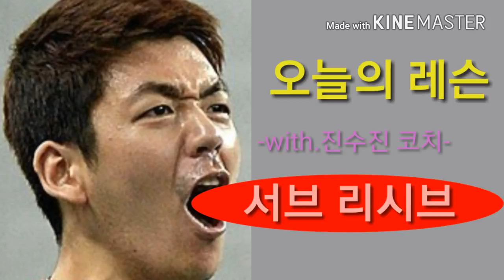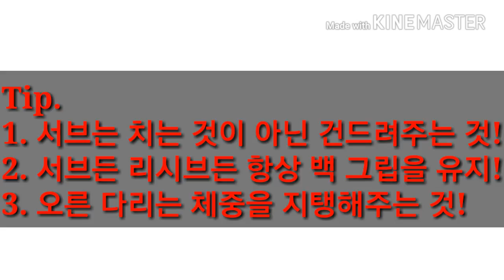[이기는 플레이]배드민턴 레슨(서브 리시브-with.진수진코치)=[Win Play]Badminton lesson (service Resib-with.jinsujin coach)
안녕하세요. [이기는 플레이]콕과콜라입니다.

오늘은 서브리시브 레슨인데요!
배드민턴 급수가 올라갈수록 달라지는 점은 스트록도 있지만

제 생각엔 서브 와 리시브에서 그 차이가 갈린다고 생각합니다.
네트 앞에서 얼마나 정교하게  상대에게  쫄지않는 컨트롤을 하는지에 따라 급수가 나뉜다고 생각해요!

여러분들도 전위플레이 열심히 연습하셔서 A조 이루시길 바랍니다~